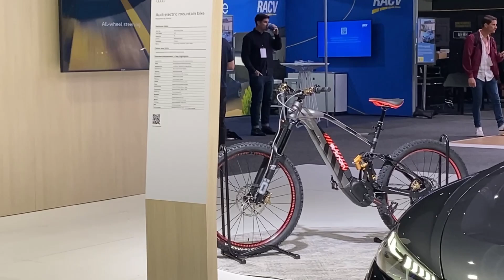Audi Media Launch Melbourne EV Show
The Audi Meida Launch at their stand at the Melbourne EV Show 2023 including the new Q8 e-tron in Ultra Blue. and the flagship RS e-tron GT.